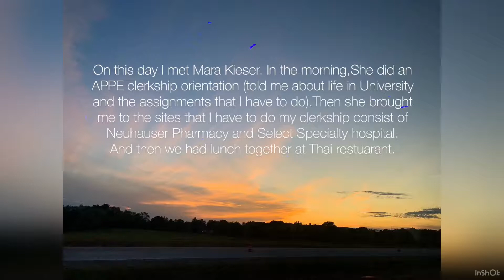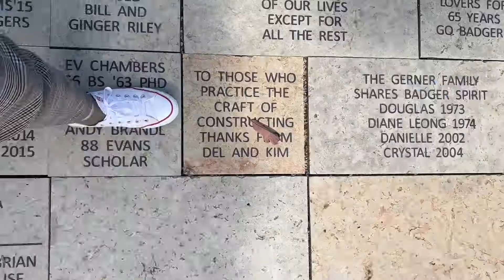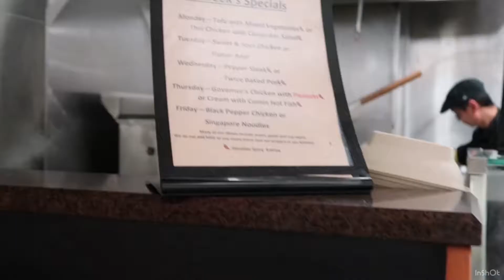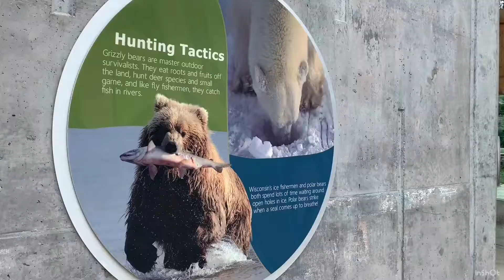Pharmacy- International clerkship NU - week 1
เอาการบ้านที่ทำคลิปมาให้ดูกันงับ ~
เผื่อน้องๆคนไหนสนใจอยากมาฝึกที่นี่ หรือเผื่อมีใครสนใจอยากรู้ชีวิตช่วงนี้ 55555555

ลองตัดแบบนี้ 1st time อาจจะทำได้ไม่ค่อยสมูท และขออภัยสำหรับสำเนียงกระร๋องก๋องแก๋งของน้องด้วย